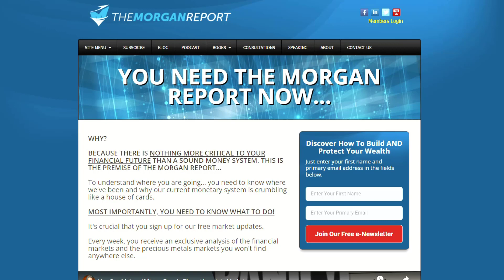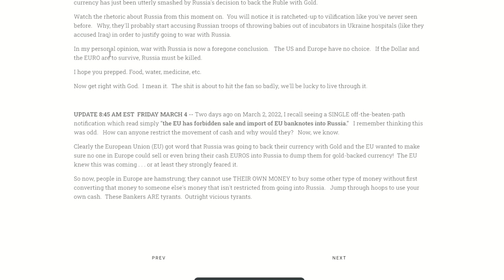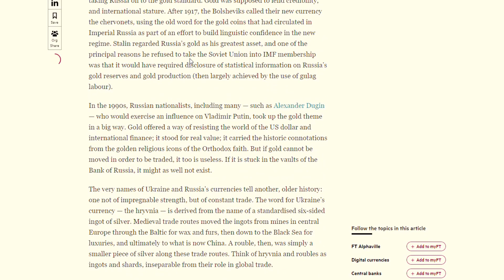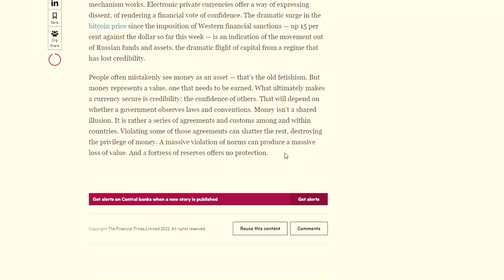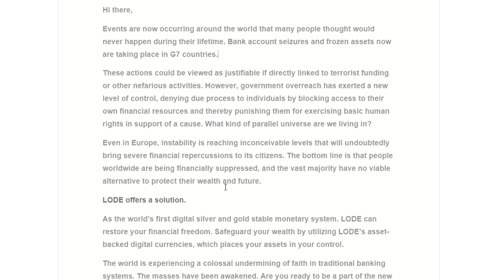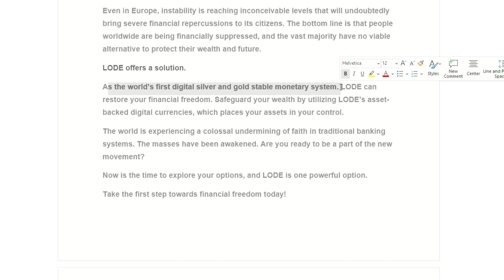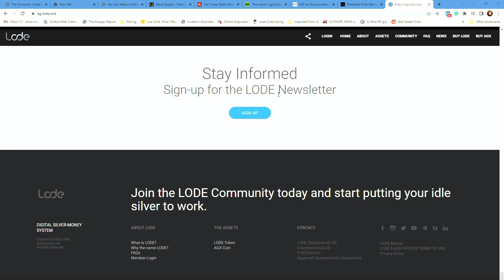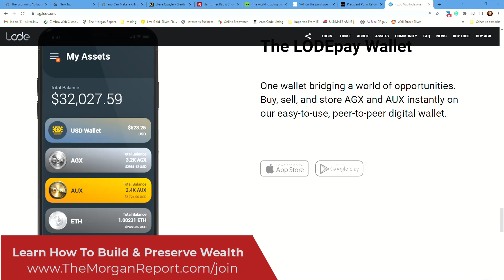Bank Account Seizure ... Take Action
Can the funds in your bank account be seized or frozen?

Events are now occurring around the world that many people thought would never happen during their lifetime. Bank account seizures and frozen assets now are taking place in G7 countries.

These actions could be viewed as justifiable if directly linked to terrorist funding or other nefarious activities. However, government overreach has exerted a new level of control, denying due process to individuals by blocking access to their own financial resources and thereby punishing them for exercising basic human rights in support of a cause.

What kind of parallel universe are we living in?